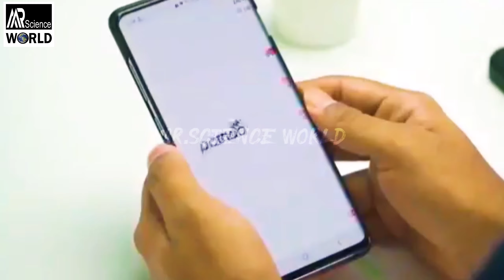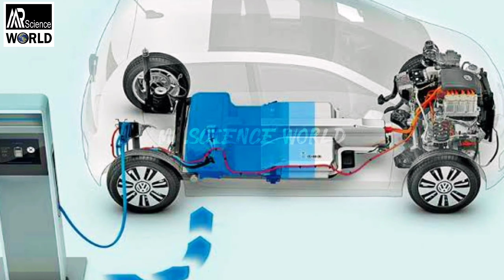ইলেকট্রিক কারের পথে বাংলাদেশ | Electric car in Bangladesh | Suvare 2021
Electric car in Bangladesh | ইলেকট্রিক কারের পথে বাংলাদেশ | Suvare 2021

Social link for you.